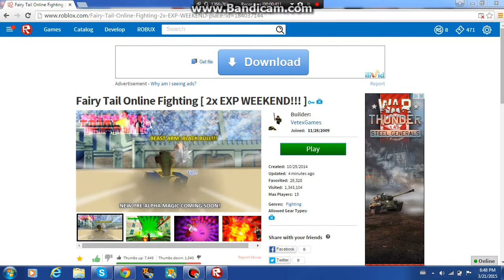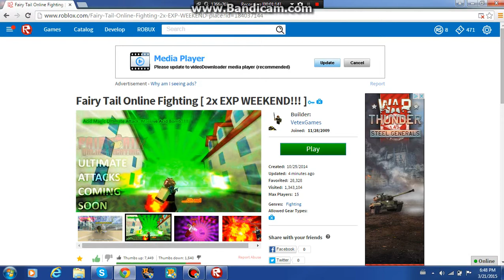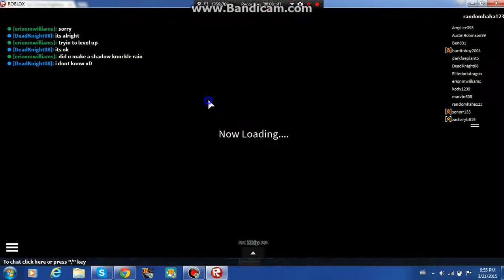Roblox Fairy Tail Online Fighting Part 2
hope you guys enjoys